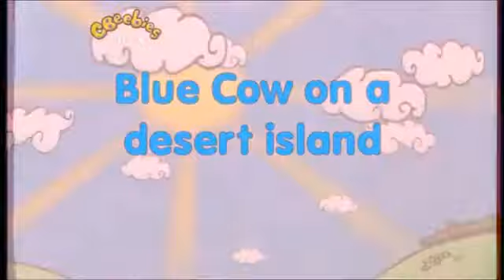The Story Makers: Series 4: Going on Holiday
When midnight strikes in the children's library, it is time for the Story Makers to come out and make new stories ready for the children who are coming in the morning. Jelly and Jackson send Milton on a `library holiday'.

Stories
Playbook: Going on holiday
Super Baby: Goodbye Sun
Blue Cow: Blue Cow on a desert island